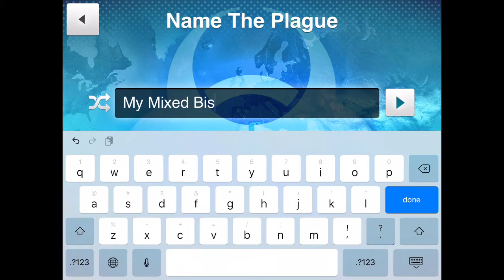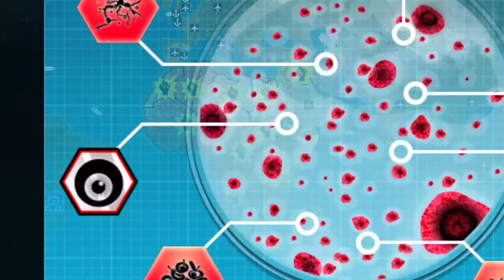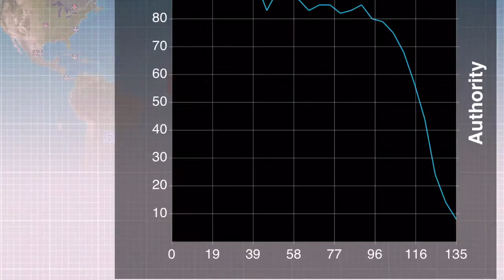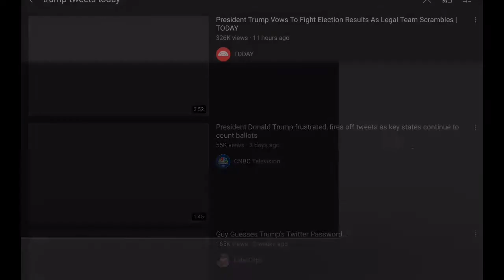Trying Out Plague Inc CURE MODE!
This week, we have some AWESOME plague inc gameplay! But not normal gameplay... this time, we are the good guys. A new mode came out where we have to control the spread! I’m going to admit, it was tough. I sped it up and made a montage!

- Ice Flow : Kevin Makleod